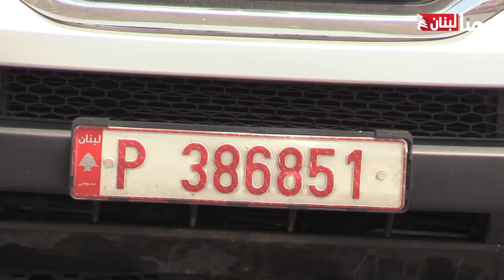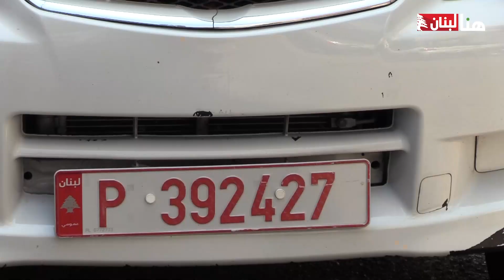"نُمر عموميّة" للبيع بأدنى الأسعار... طابور خامس وسوق سوداء جديدة؟!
بعدما كان شراؤها والاستحصال عليها حلم الكثير من المواطنين في أيام العز، فقدت اللوحة العمومية الحمراء اليوم معظم امتيازاتها تحت وطأة الازمة الاقتصادية، ما دفع عدد من السائقين إلى التخلي عنها وبيعها، حتى وصلت أسعارها إلى أدنى مستوياتها.